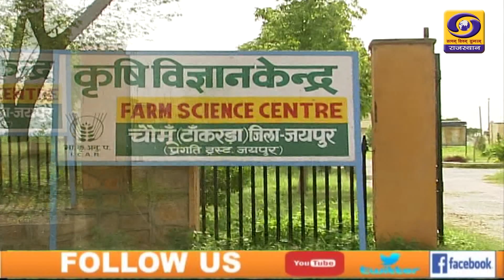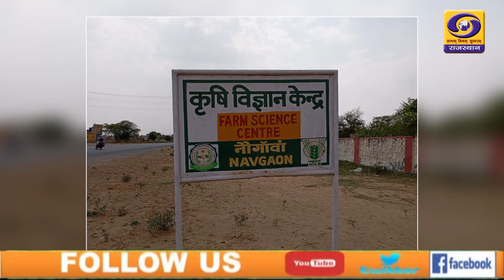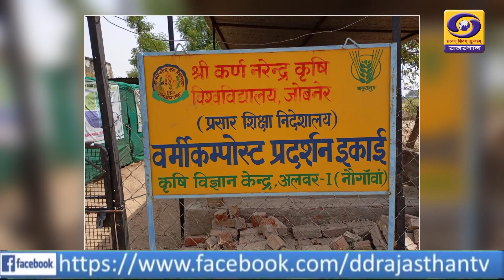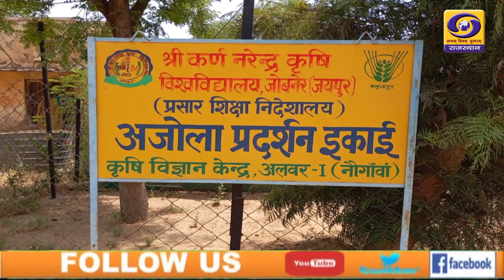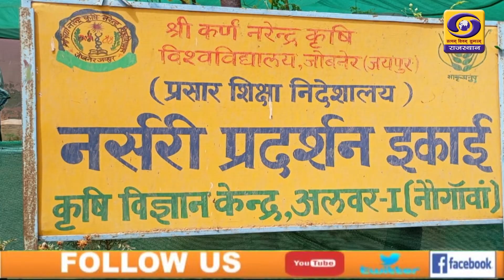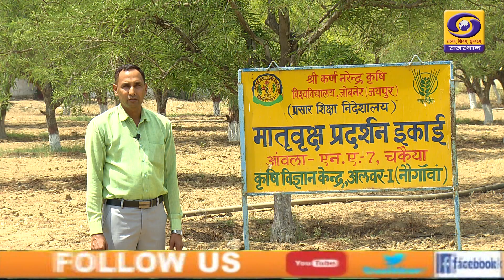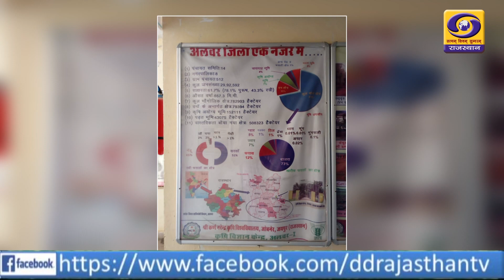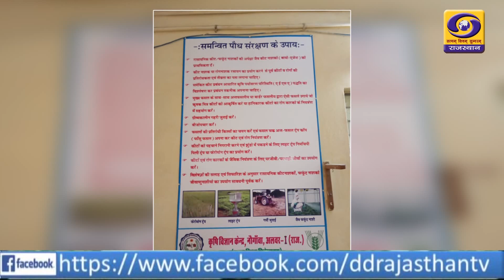कृषि विज्ञान केंद्र नौगांव अलवर DD RAJASTHAN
कृषि विज्ञान केंद्र नौगांव अलवर की अनुसंधान एवं विकासात्मक गतिविधियों की जानकारी KRISHI DARSHAN